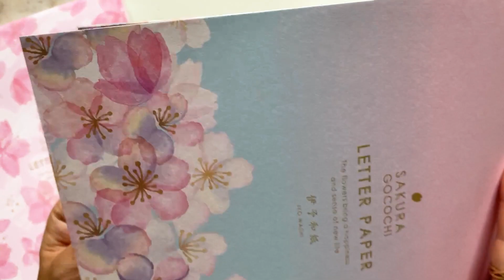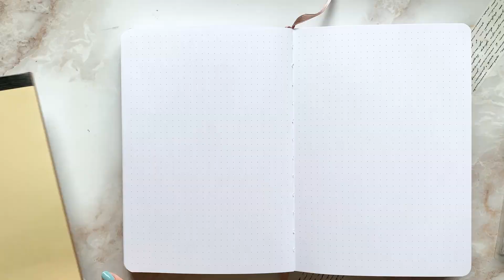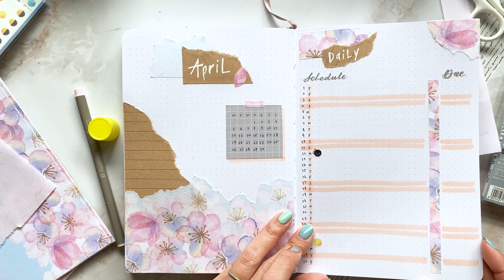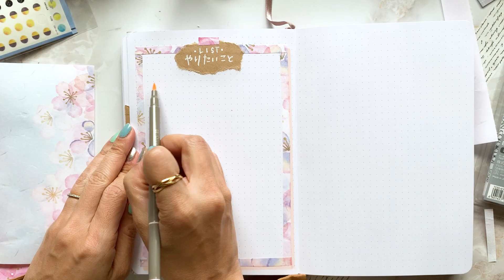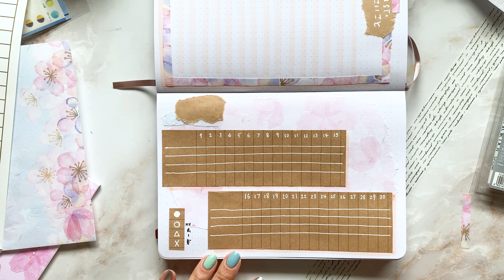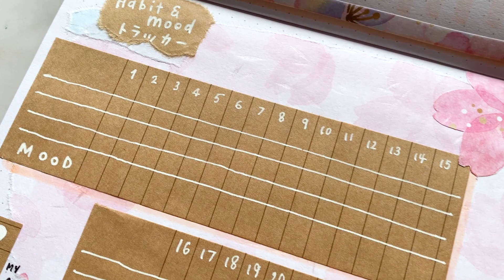【バレットジャーナル】100均の便箋で貼るだけスタイル // 桜テーマのセットアップ // plan with me April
4月も3月同様の簡単セットアップ！
でも、やっぱり春といえば桜！！！！
なので、セリアでゲットした桜柄の便箋2種類を使ってちぎって貼るだけのスタイルにしました。
少しでもご参考になったら嬉しいです♡

※外が工事中で、時折「ガタガタ」と音が入ってしまってます。
聞き辛かったら申し訳ありません！

// 動画に出てきたノート・ペン//
■Notebook Therapy / Tsuki ‘Torii’ Limited Edition Bullet Journal (A5)
■ラッションプチブラッシュ : ペールピンク・パステルピーチ
■ステッドラーピグメントライナー0.1
■トンボ鉛筆 筆之助 慶弔両用
■Sakura gelly roll white 1.0
■トンボ鉛筆 PITのり

LIVEのお知らせや限定情報をお届けします。
また【先延ばしにしない！目標設定の方法】動画でご紹介している
『目標設定シート』をプレゼントしております！
ID検索：@obs1121u

// 関連動画 //
【バレットジャーナル】100均アイテムで出来るおしゃれなクラフトデザインセットアップ！

【簡単】ドットペンで描くミモザの描き方 // ミモザを使ったマンスリーページを作ろう

【 バレットジャーナル 】3月のセットアップ | PLAN WITH ME。100均の桜柄アイテムでデザイン！

オリジナルレタリングワークブック販売中

★水彩のレタリングとイラストのオンラインレッスンもあります

★レタリングの書籍にフォント・作品を掲載していただいています！！
・『大人かわいい手帳＆ノートの書き方 モダンカリグラフィーで毎日が楽しくなる』島野真希著

・『カジュアル ハンドレタリング ライフ』FUN ART STUDIO (監修)

・『筆ペンではじめるモダンカリグラフィー』島野真希著